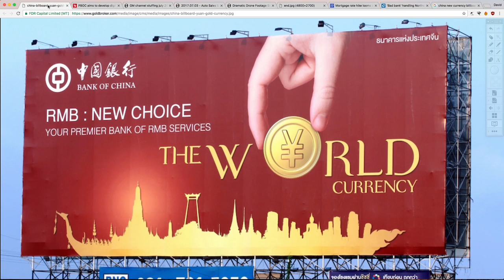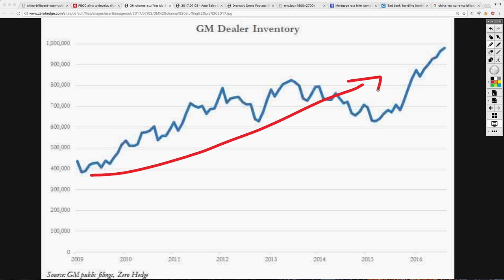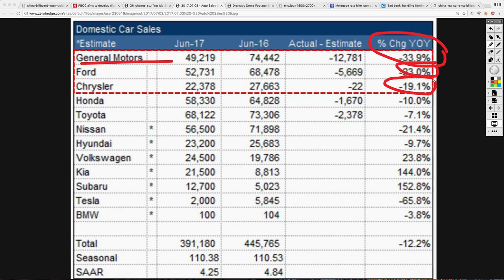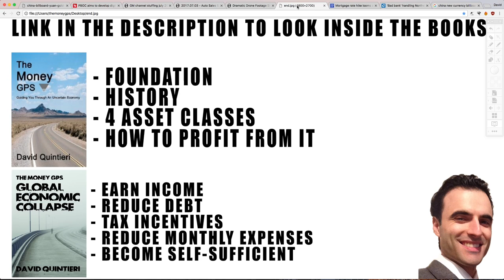China OFFICIALLY Creating Digital Blockchain Currency! This Could Change EVERYTHING!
BITCOIN: 1MbAUXsHa8XRFMHjGurd7L5nRDYJYMQQmq

In This Episode:
The central bank of China, the PBOC is hiring a team of people to develop a new digital currency which utilizes the blockchain technology. They join the other central banks which have publicly declared they’re looking into the feasibility of blockchain. This could really be a game changer.

china chinese yuan people's bank of china currency digital blockchain US dollar reserve currency bitcoin